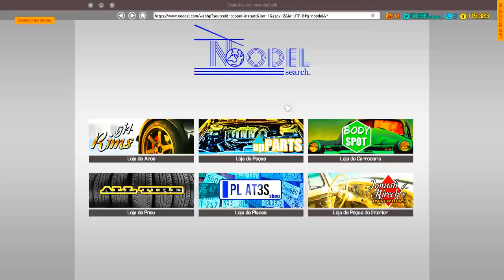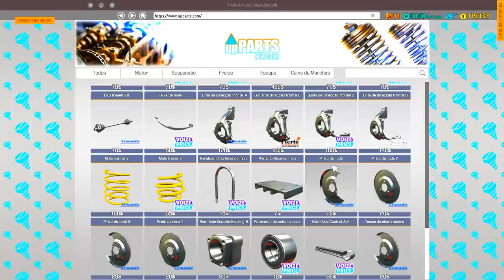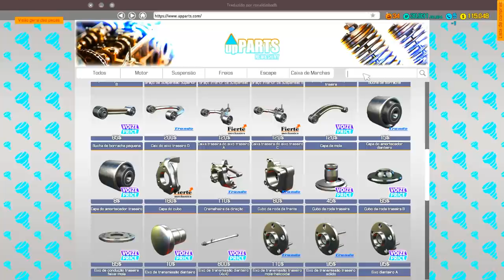O RONCO MAIS LINDO DO JOGO!! - TÁ PRONTO BORA?? - CAR MECHANIC SIMULATOR 2018 2021